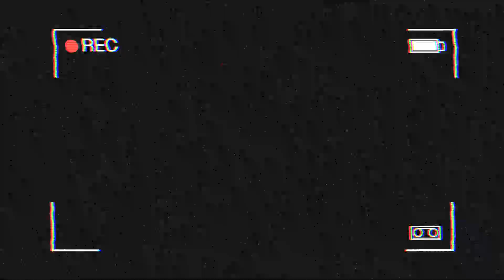JOKER MAKEUP - Joaquin Phoenix (2019)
The plan was to work on chem homework and go to the library. But I needed this… so here we are.

"JOKER" [Smile Remix!] -Remix Maniacs

TIKTOK (I can’t believe I have one wow): sof_camacho